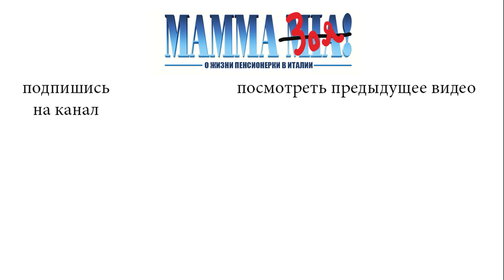Традиция, родительский день у итальянцев и при чем здесь хризантемы.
Традиция, родительский день у итальянцев и при чем здесь хризантемы. Сразу после Хэллоуина, 2 ноября в Италии отмечается родительский  день или giorno dei morti,(день умерших). И тогда на кладбище, кроме  искусственных букетов, несут живые цветы и в основном это хризантемы.